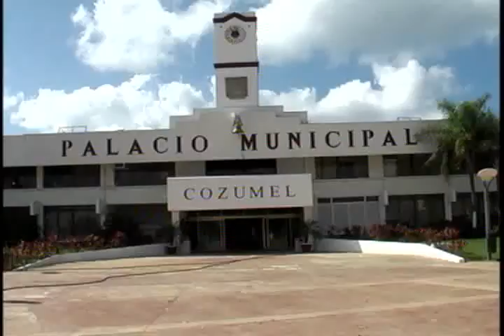LUIS MENDEZ KING